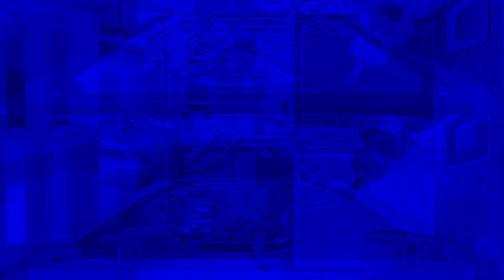Ах Ты Идиот Я Бы Тебя Избил Но Чёрт Возьми Не Знаю Где Ты Effects (SBP2E) Squared in G Major 918